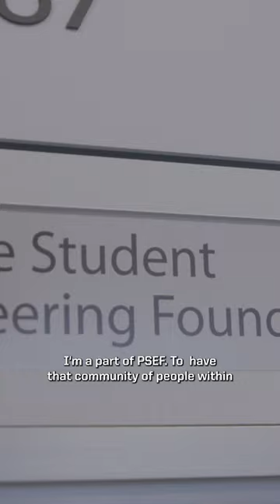My Story: Elizabeth Grivetti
The opportunity to explore engineering after enrolling at @lifeatpurdue can be a key piece to solidifying a student’s path, and West Lafayette’s First-Year Engineering program helps students do just that.

As Elizabeth Grivetti quickly found, @purduebme was the right fit for her, and her community and support came from even broader participation within PurdueEngineering.

Learn more about what Purdue’s West Lafayette campus has to offer